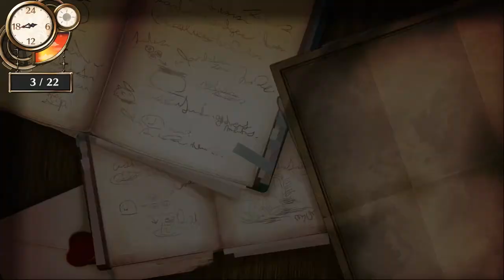Atelier Firis The Alchemist and the Mysterious Journey part118